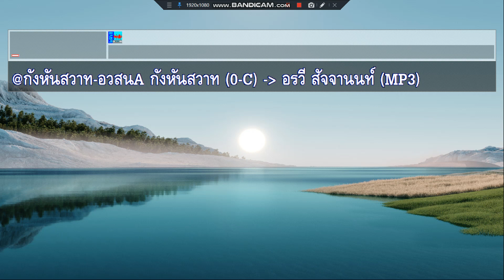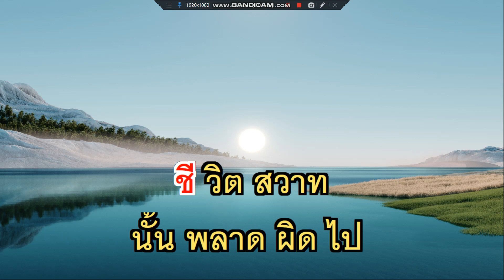กังหันสวาท อรวี สัจจานนท์